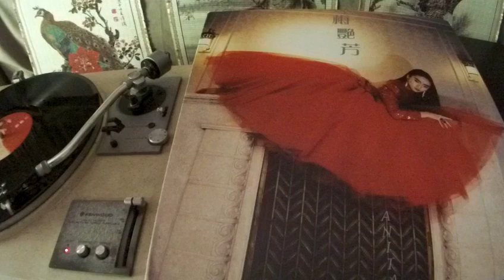梅艷芳 Anita Mui -- b1 似火探戈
CHANS  CAL-04-1047